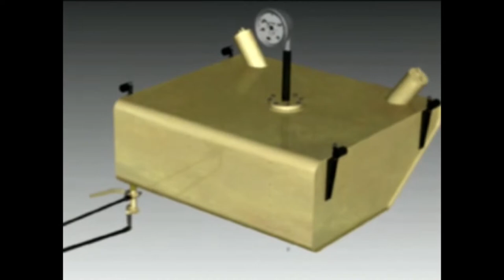MFtG - Werkstattschau Folge 4 / 13. Mai 2021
In der heutigen Werkstattschau zum 13.Mai 2021 geht es um

1. den weiteren Bau der Steuerknüppelgriffe für die Albatros D.V bzw. D.Va. (0:55)

2. zeigen wir die Fertigstellung des in der Sammlung des Museums noch fehelenden Steuergriffes der Fokker E.III in der Version von 1916 der vernickelten Ausführung.  (4:30)

3. geht es heute  um die Fortschritte an der Restauration des VW Type 82 "Kübelwagens". (7:54)